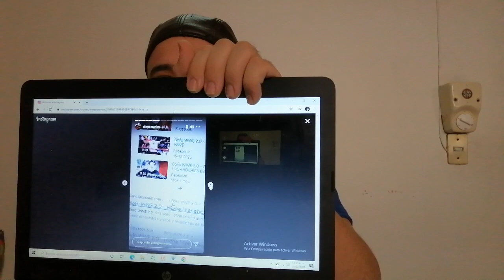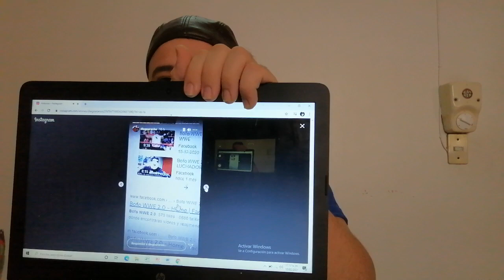DIEGO ARANISS WWE ESTA SIENDO ROBADO POR ESTE SIN VERGUENZA!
DIEGO ARANISS ESTA SIENDO ROBADO POR ESTE SON VERGUENZA!

Miniatura:
PERALES WWE